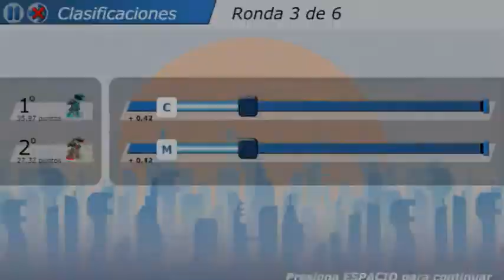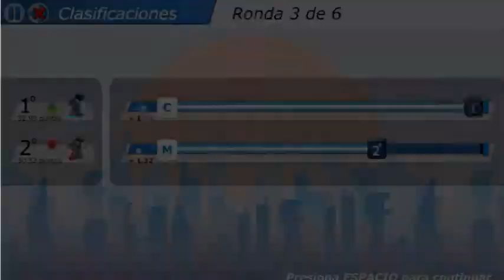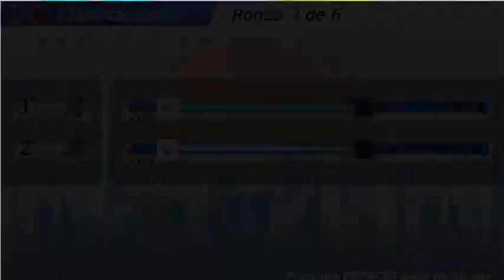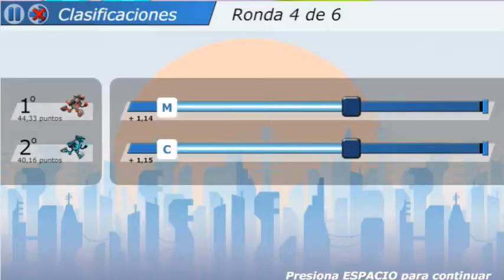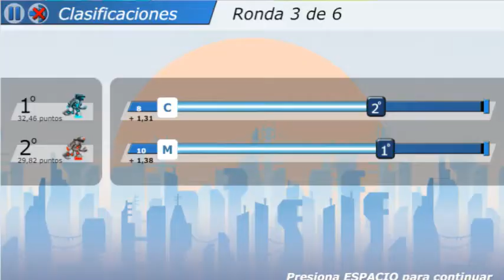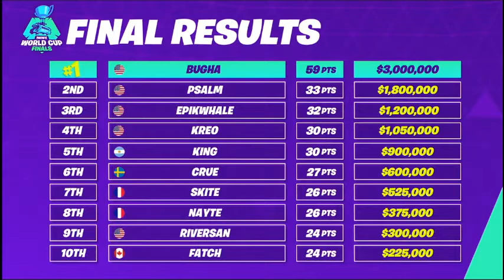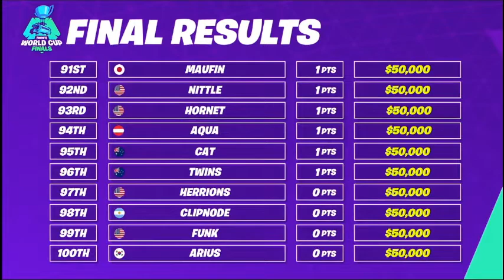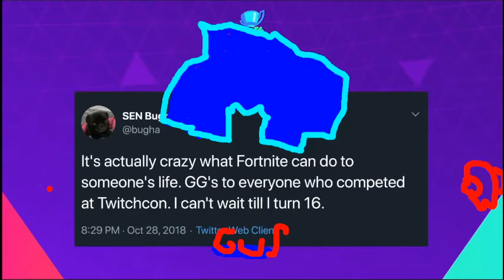G-Switch 3 World Cup Finals-Day 3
G-Switch 3 Cup Finals!

The most participated-in tournament of all time. Don't miss a single play.

12:30pm ET - Preshow starts
1pm ET - Solo Finals